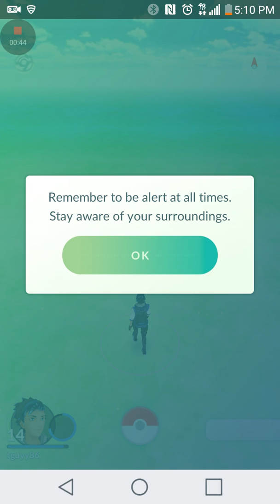Pokémon go ep2